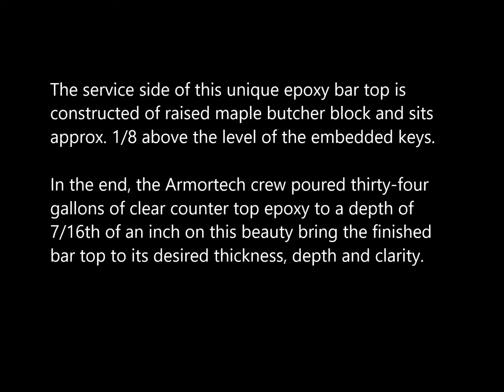Custom Epoxy Bar Top with 700+ Embedded Keys Portland Epoxy Bar Top Contractor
Custom P-LAM Epoxy Bar Top with 700+ embedded keys Portland epoxy bar top contractor